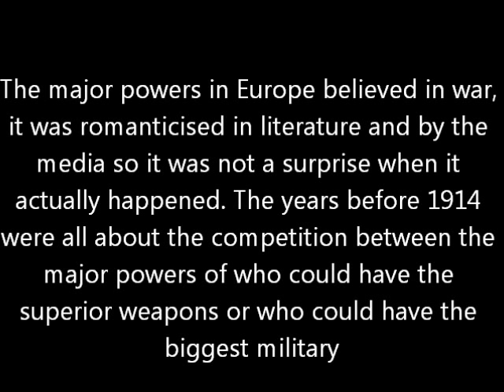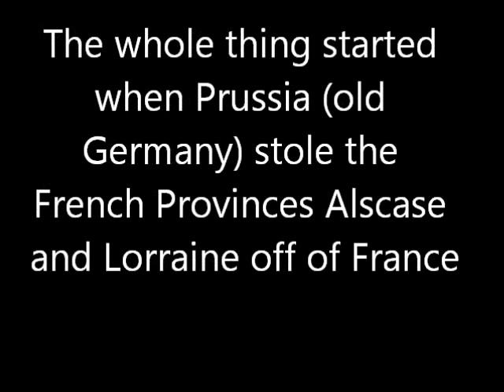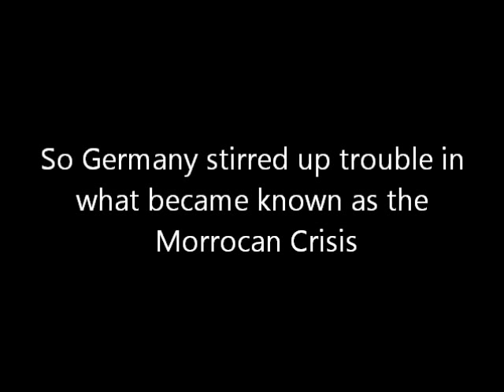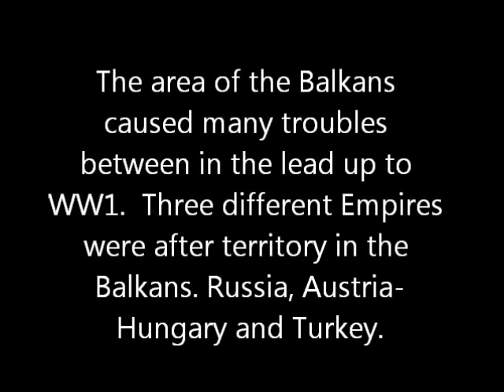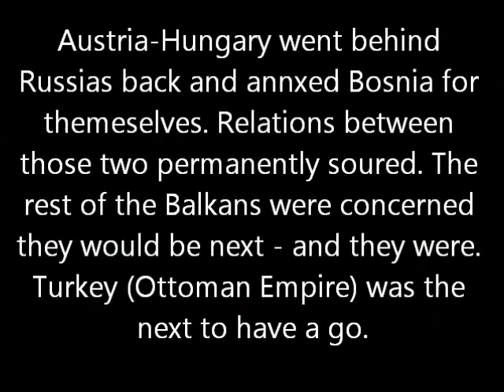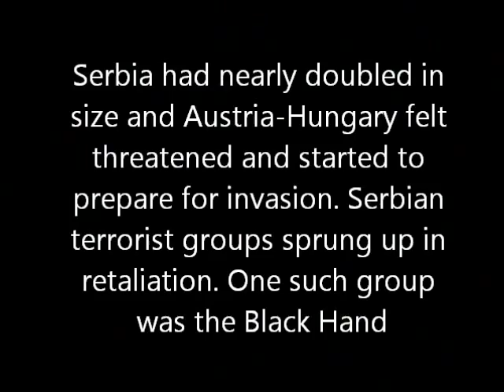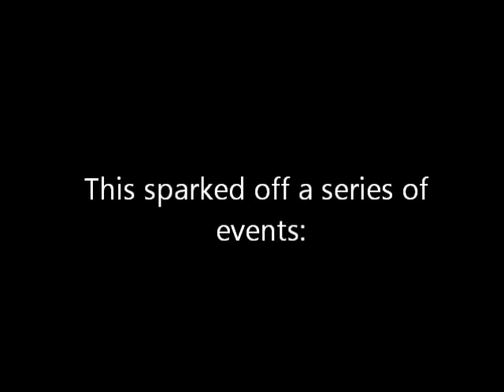Causes of World War One - Supreme Acting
High School History Class reinacts the major elements that lead to World War One